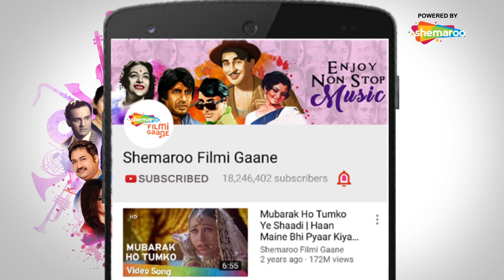Hum Maane Hum Maane (HD) | Himmatwala (1998) | Mukul Dev | Radhika | Bollywood Romantic Song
Movie: Himmatwala (1998)
Song: Hum Maane Hum Maane
Starcast: Mukul Dev, Radhika
Singer: Sukhwinder Singh
Lyrics: Dev Kohli
Music Director: Tabun Sutradhar